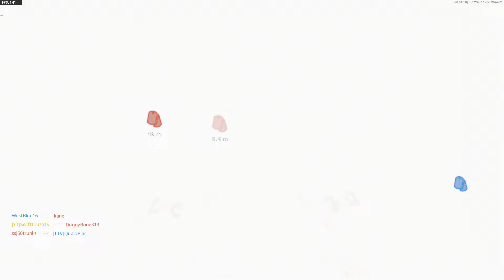Black Ops Cold War Youtube All-Stars DOUBLE Nuke a WWE Sniper (#25)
Black Ops: Cold War Kill Confirmed is a gametype where teams compete by grabbing opponent dog tags until 65 tags have been secured.

Diesel is one of my favorite maps in Cold War.

Cold War Nuclear series. SwiftCrushTv is a leading Youtube channel for posting daily nuclear content from Call of Duty: Black Ops Cold War.